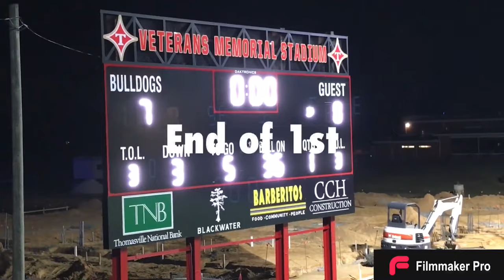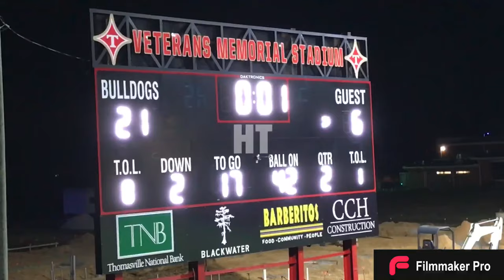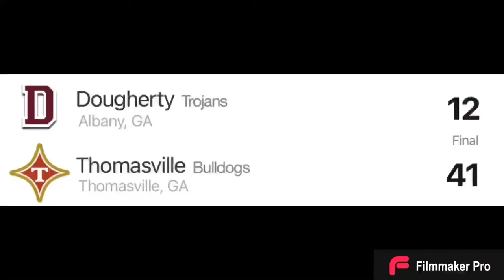Dougherty vs Thomasville highlights week 10 (10/20/23)